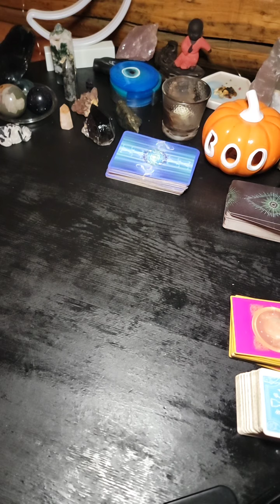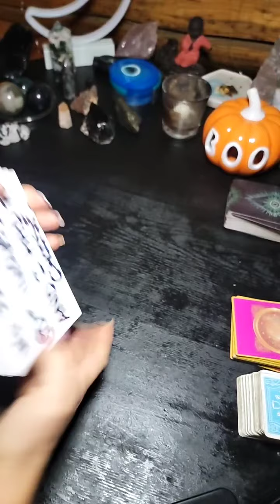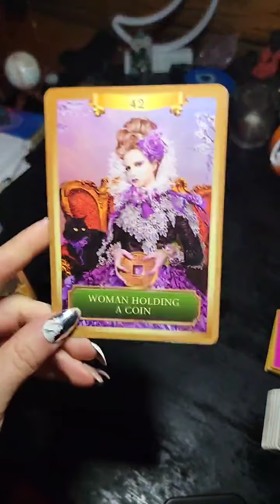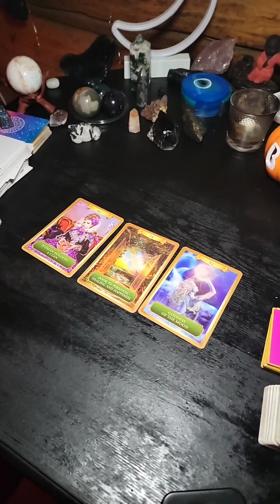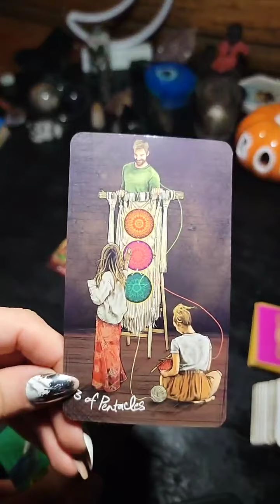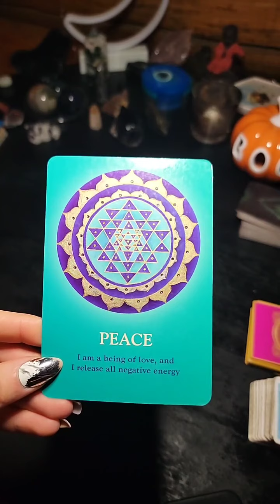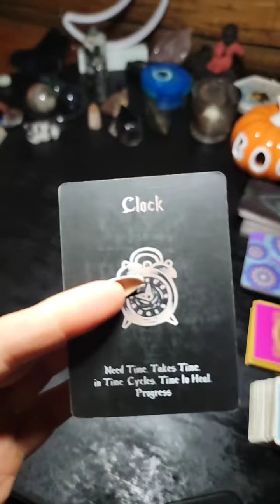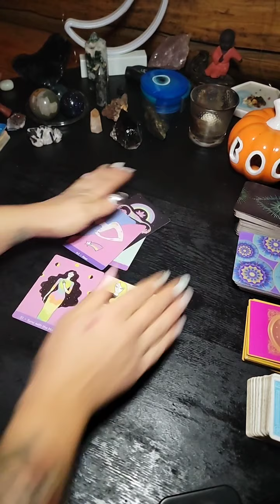🙊THERE WAS SOME HARSH WORDS EXCHANGED .. Oracle and Tarot Reading Timeless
Tarot from the Highest Power.